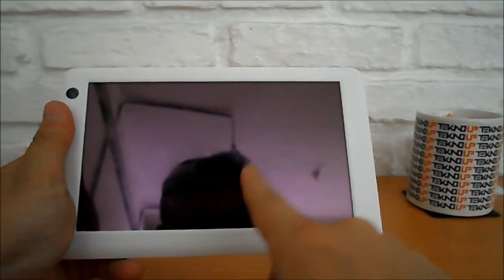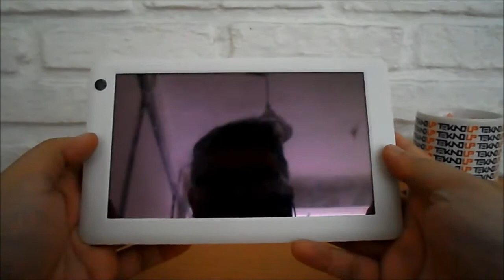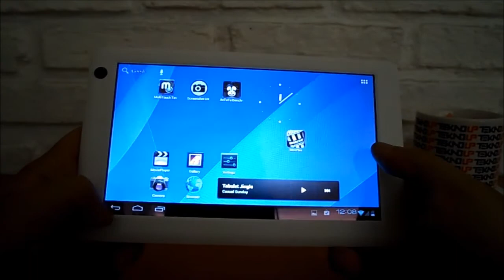Desain dan Bodi Tabulet Beat 2